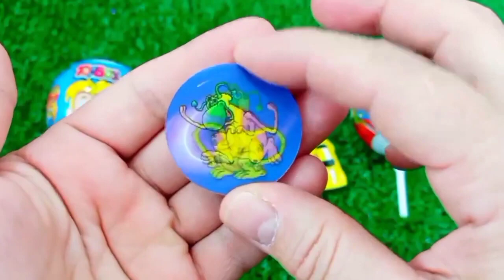Satisfying, Candy Unboxing video, Asmr Lollipops and Sweets ASMR Opening - Yummy Rainbow Lollipop